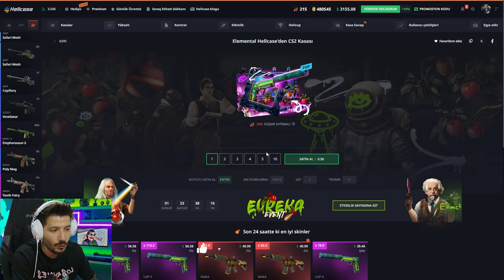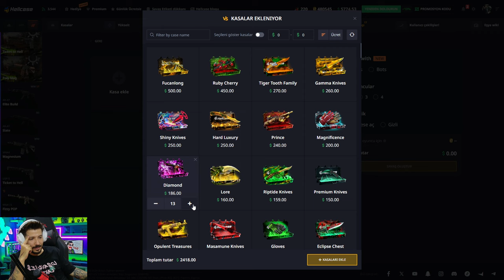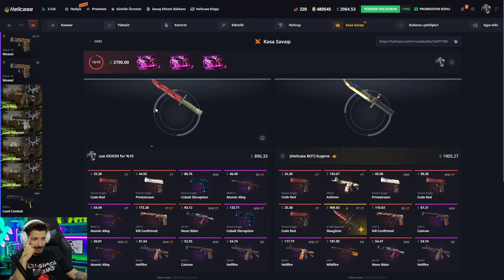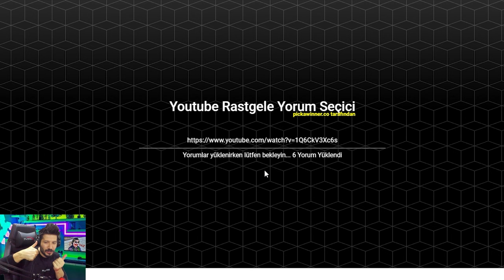5000 DOLAR DEGERINDE BICAK KATLADIM Hellcase Promo Code giveaway